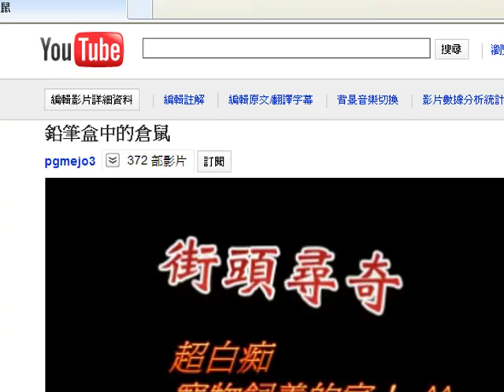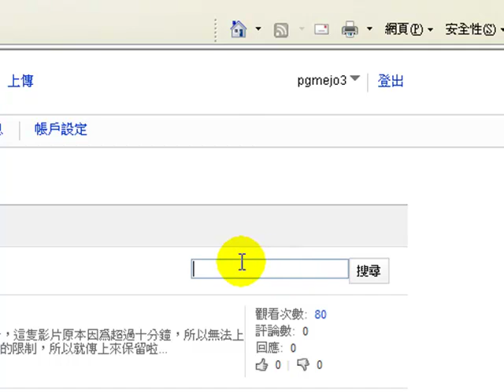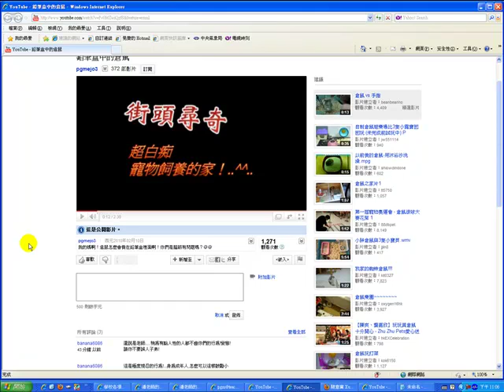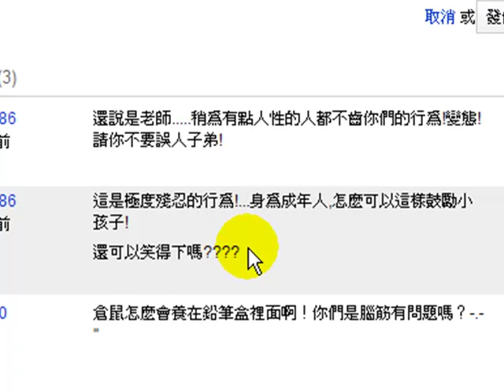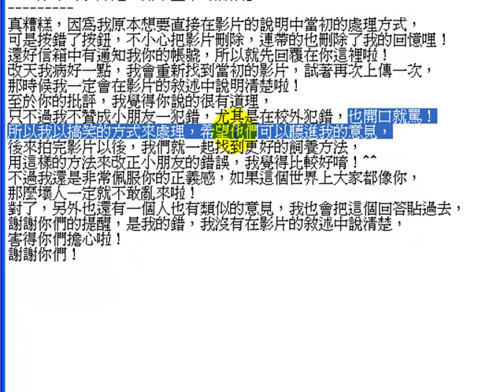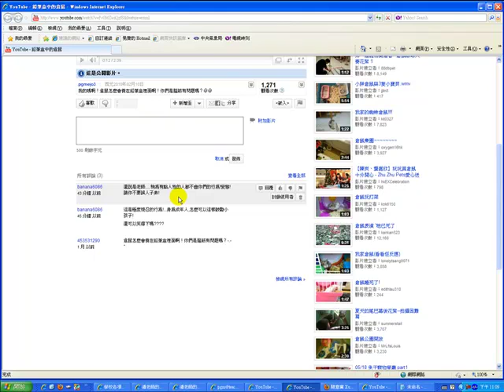道歉公告-倉鼠事件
這個影片之所以會錄製，是因為潘老師一時白痴誤刪了一則影片，連帶的把人家的留言也刪除了，所以特地製作一個影片來回覆，以下就是我原本想要回覆的內容哩！
真糟糕，因為我原本想要直接在影片的"說明"中當初的處理方式，
可是按錯了按鈕，不小心把影片刪除，連帶的也刪除了我的回憶哩！
還好信箱中有通知我你的帳號，所以就先回覆在你這裡啦！
改天我病好一點，我會重新找到當初的影片，試著再次上傳一次，
那時候我一定會在影片的敘述中說明清楚啦！
至於你的批評，我覺得你說的很有道理，
只不過我不贊成小朋友一犯錯，尤其是在校外犯錯，也開口就罵！
所以我以搞笑的方式來處理，希望他們可以聽進我的意見，
後來拍完影片以後，我們就一起找到更好的飼養方法，
用這樣的方法來改正小朋友的錯誤，我覺得比較好唷！^^
不過我還是非常佩服你的正義感，如果這個世界上大家都像你，
那麼壞人一定就不敢亂來啦！
對了，另外也還有一個人也有類似的意見，我也會把這個回答貼過去，
謝謝你們的提醒，是我的錯，我沒有在影片的敘述中說清楚，
害得你們擔心啦！
謝謝你們！